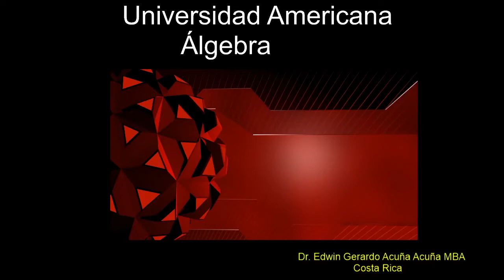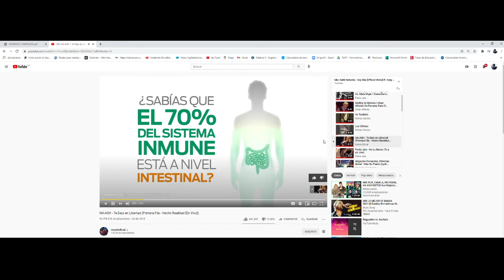OPERACIONES CON COMPLEJOS✅🔴🟡🟢🟥🟨🟩✅👩‍🎓👨‍🏫👨‍🎓🙋‍♂️🙋🎥🐶🐕‍🦺🐕🐩🕔📹🏖🌄👨‍🍳👩‍🍳🎮✈🛫🚄